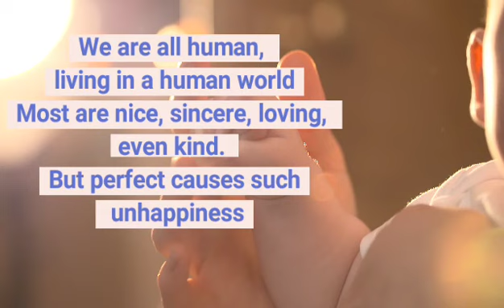Learn English Through Poems "BE HAPPY NOT PERFECT"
Today's Poem :
" Be Happy, Not Perfect "

Original Poetry by :  Patricia Walter'99

Video : Author : Videvo
✔️ Use in all projects and media

Hello everyone, my name is Ligan ❤️

Here, i focus on English Pronunciation, how to pronounce english words in the correct way, according to American Pronunciation

I share stories, poems, quotes and vocabularies words 📚

I'm not a native speaker, and i'm also not an english teacher,  i still learning and i just love to share what i learned 🌺

If you like my channel then please do click on

!!! Note : all pictures, images, songs, music, tunes, stories in the videos belongs to the respected owners 🙏